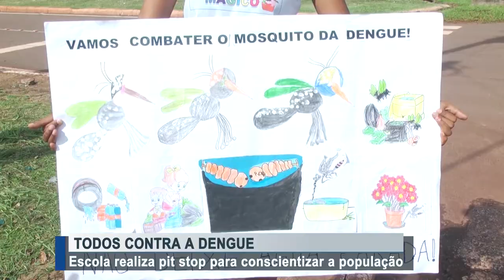Escola realiza pit stop para conscientizar a população